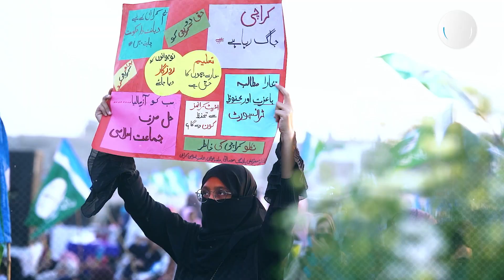اہل کراچی کا اعلان اب کراچی لاوارث نہیں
اہل کراچی کا اعلان
اب کراچی لاوارث نہیں
انشاء اللہ 15 جنوری  کو کراچی کا مستقبل بدل جائے گا